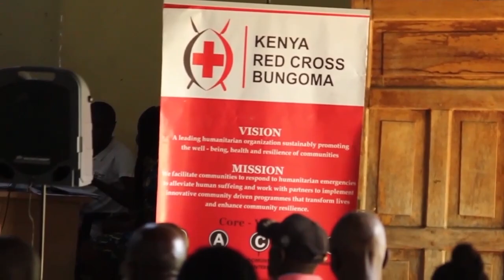Bungoma Red cross Gets sh 106 Million to Run Projects for Three years